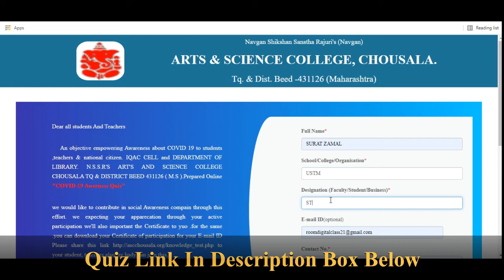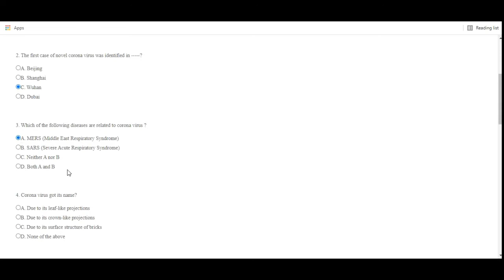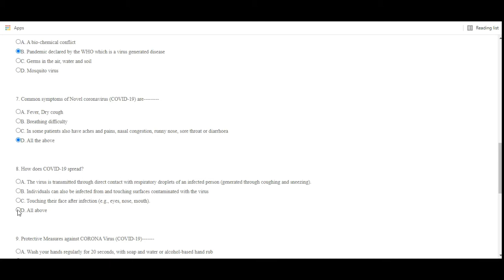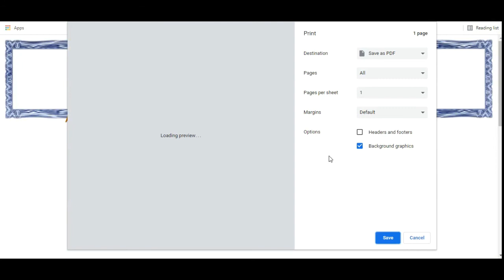Covid 19 Awareness Certificate I Free Covid Awareness Certificate I Covid Pandemic Awareness Quiz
Dear Friends. !!! 💐💐